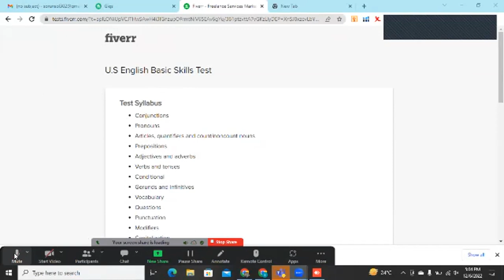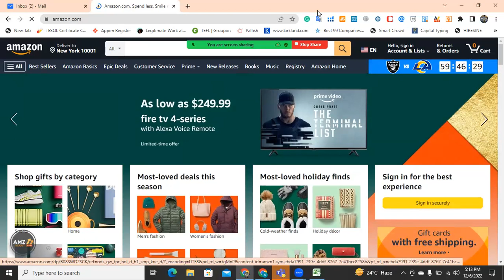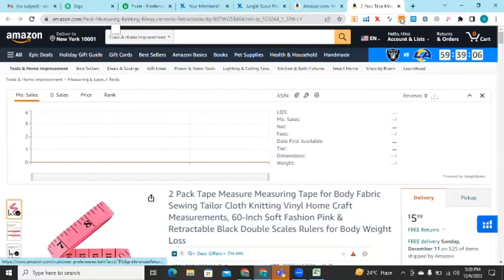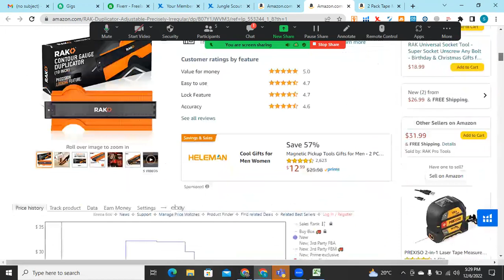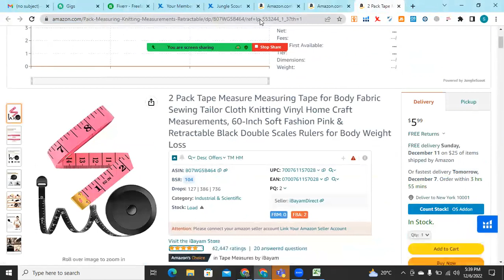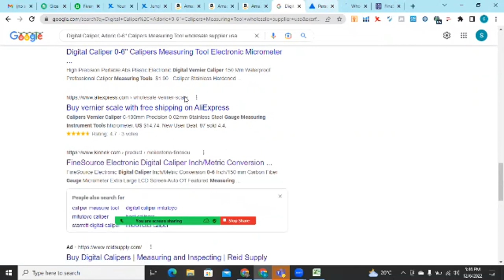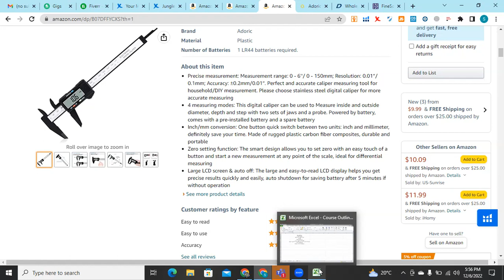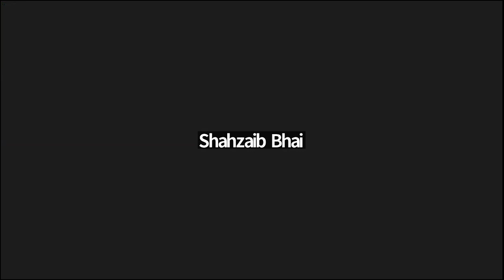Amazon VA Course B#5 Class 06